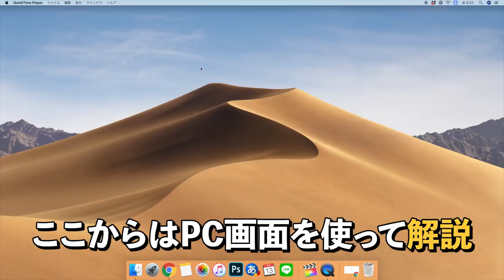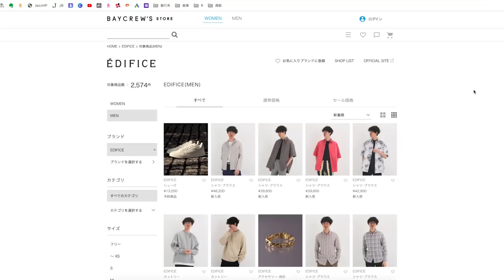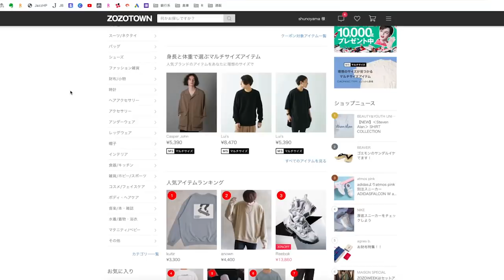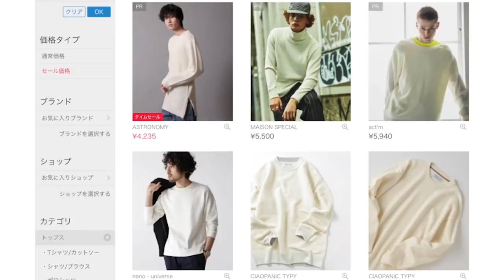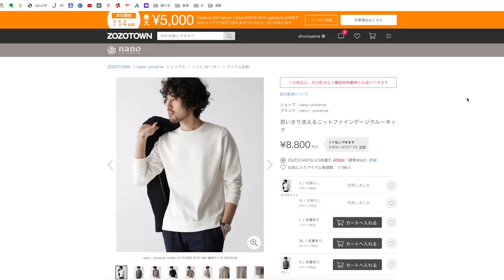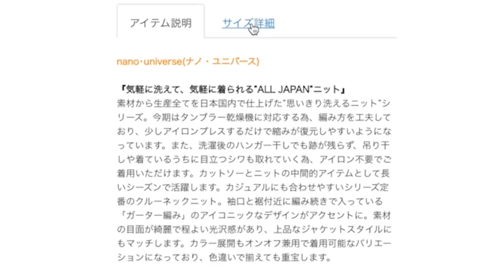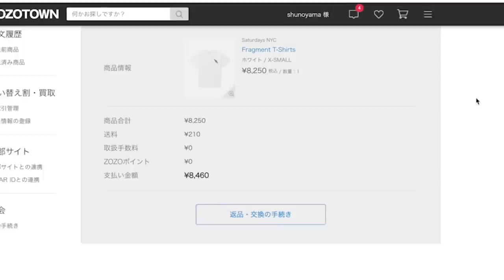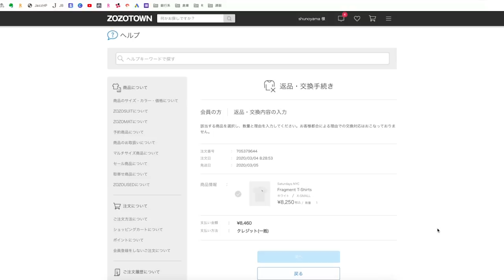【保存版】スタイリストが通販で失敗しないためのコツを伝授します！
▼会員限定動画を配信中！ご登録はこちらから

なかなか外での買い物が難しい今日このごろ。通販で服を買うには絶好のチャンスですね。通販にもメリットとデメリットがあるわけですが、今回はこの機会に通販を有効活用するためのコツについてお話してみました。通販で服を買うことがない方も、ぜひ参考にしてみてくださいね。

▼スタイリスト大山 旬の紹介
株式会社SO styling代表取締役。これまでに7冊の本を出版。代表作は「最強の服選び(大和書房)」著書は累計12万部を突破。日本最大級のファッション学習サイト「メンズファッションスクール」主宰。大人の男性に向けて、ファッションの基本を分かりやすく解説している。趣味は旅とランニング。2児の父。

▼ スタイリスト大山 旬の愛用アイテムが買える「楽天room」

▼経営者・起業家向けのファッションコンサル

▼ 社長のためのビジネスファッションオンライン講座

▼新著「服が、めんどい」好評発売中！